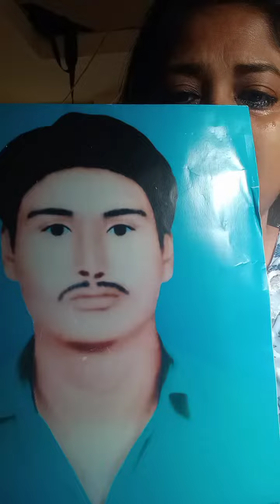good morning dosto Mera mummy papa Ko dekho